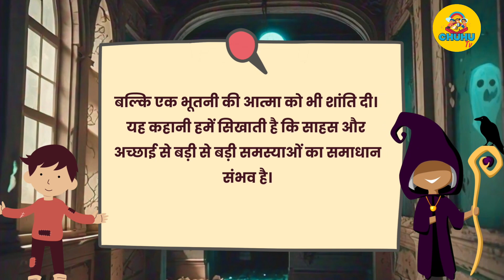भूतनी और बहादुर गरीब बच्चा | Hindi Moral Story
यह कहानी एक बहादुर गरीब बच्चे की है जो एक पुराने हवेली में रहने वाली भूतनी से मिलते हैं। इस कहानी के माध्यम से हमें समझ में आता है कि दिल की अच्छाई और साहस हर मुश्किल को पार कर सकते हैं।